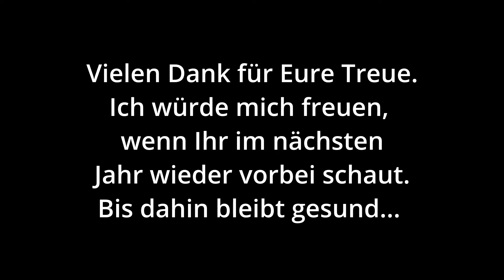Frohe Weihnachten und einen guten Rutsch ins neue Jahr 2023.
Ich wünsche Euch frohe Weihnachten und einen guten Rutsch ins neue Jahr.
Hoffentlich sehen wir uns nächstes Jahr wieder auf meinem Kanal.

Hallo, ich bin Petra und in diesem Kanal geht es um Bushcraft, Survival, Prepping, Wandern und Natur, alles was eben mit Outdoor zu tun hat.

 2018 habe ich mit Bushcraft angefangen aber es gibt aber immer noch sehr viel auszuprobieren und zu lernen.